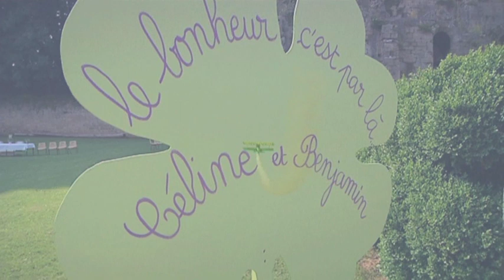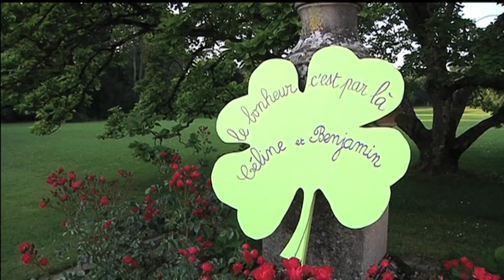Extrait Film de Mariage de Céline et Benjamin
Extrait Film de Mariage de Céline et Benjamin: La sortie d' église...